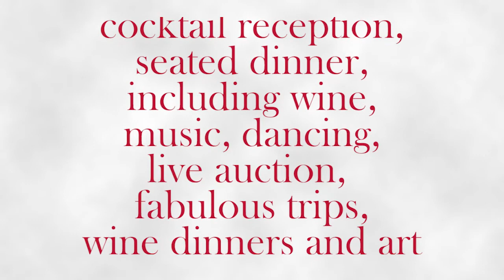Volunteers in Medicine Hilton Head Invites You to Their 2nd Annual Big Band Swing on 11/15/12 @ 6PM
Thursday, November 15th